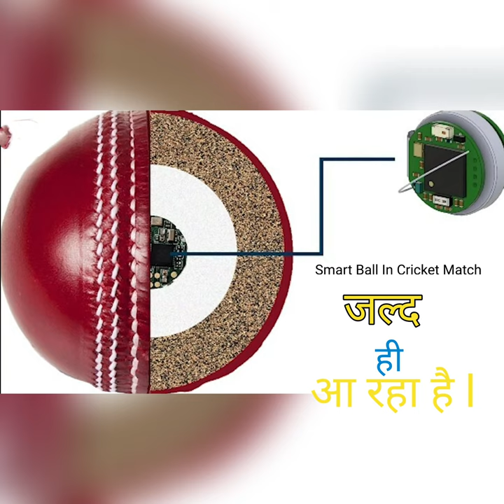micro chip in Cricket Ball l ab maja aayega vidu